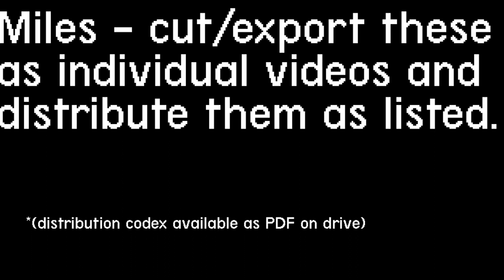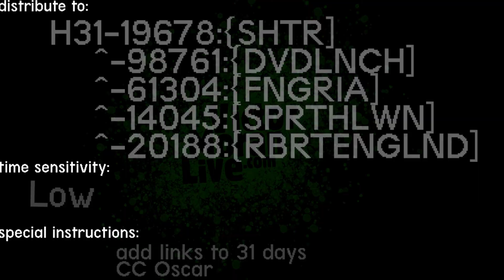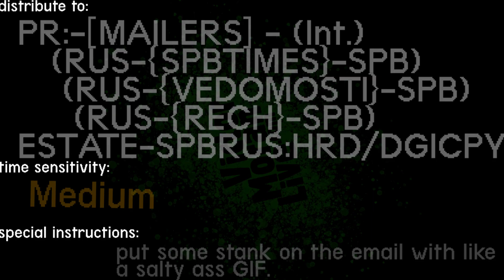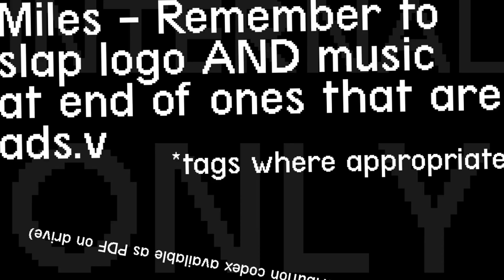SHT-WRK4MILES - [PDF ON DRIVE]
CHANNEL INFO:
The VictorMoranLive Youtube channel is the official youtube channel for the website of the same name. I know, crazy right? For more shows, webcomics, podcasts, blogs AND MORE go to VictorMoranLive.com.